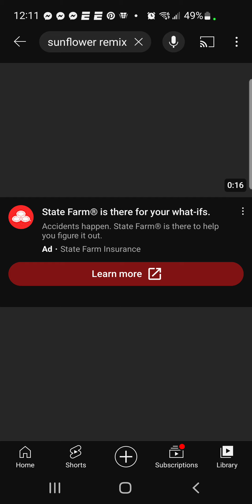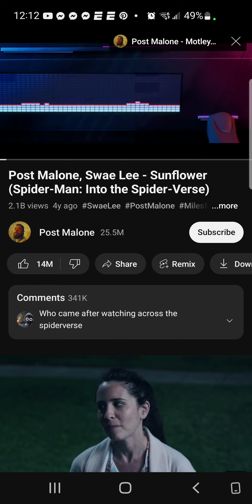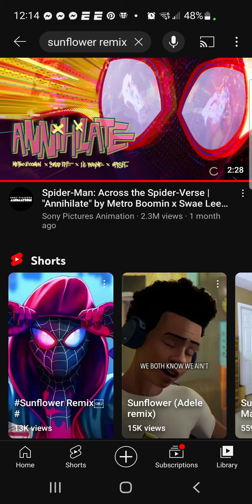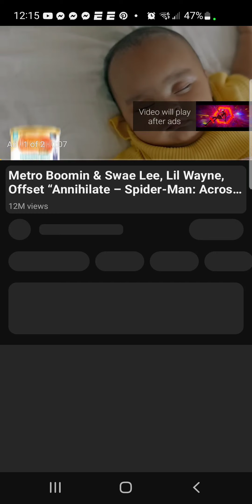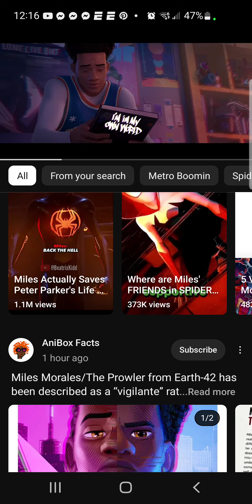listen to this song